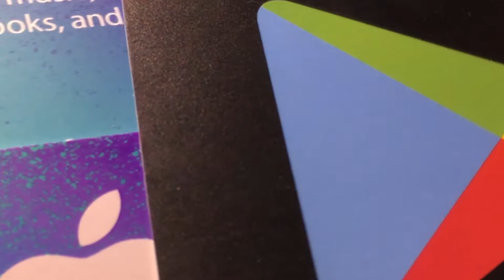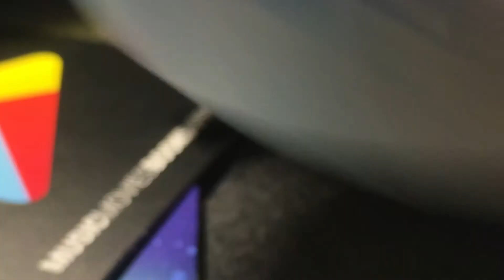Giveaway Winners Announced!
So in today's video I announce the iTunes and Google Play Winners!
5 Likes On This Video?
Daily Upload Streak (9)
Enable Notifications (The Bell)
KyTheGreat10:
For Some Sick Merch Check Them Out:
Add Me On Xbox 360 or 1
Gamertag - Young Exilzz
If You Are Still Reading Down Here...I Love You ;)